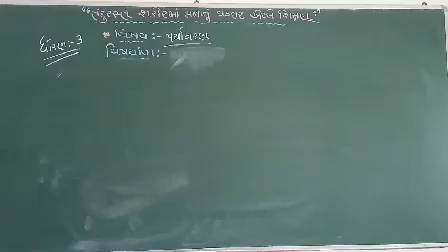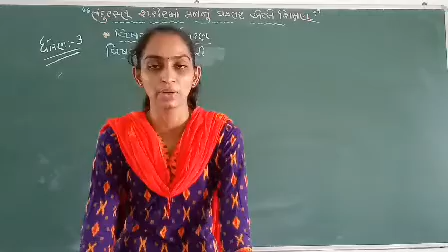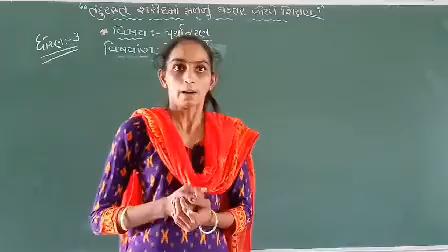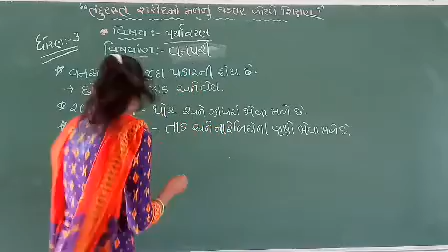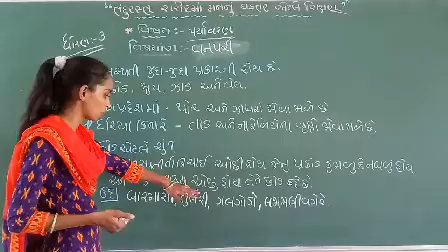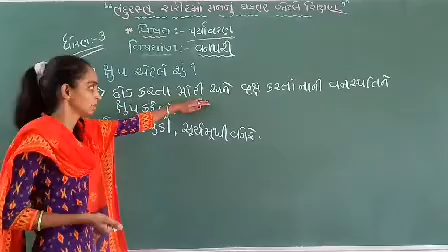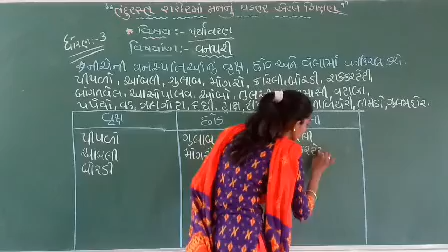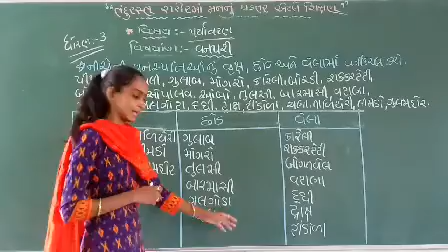STD : 3 વિષય : પર્યાવરણ પાઠ:- ૨ વનપરી